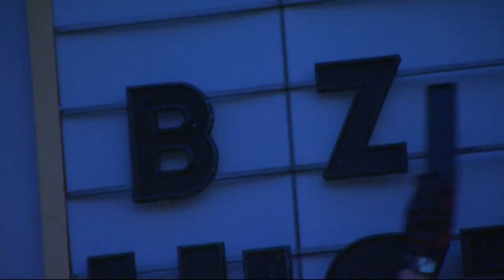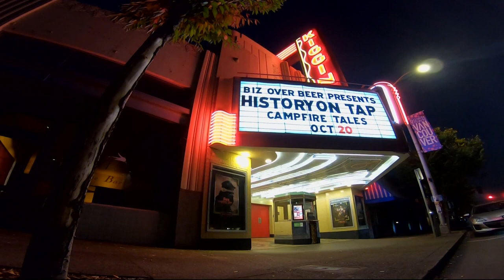Clark County Historical Museum is hosting a haunted history tour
This haunting walking tour highlights some of Vancouver's spookiest occurrences like the Campfire Tales: Bride of Couvenstein.